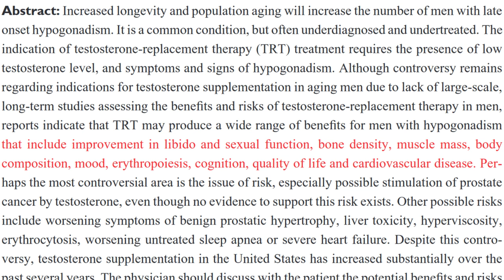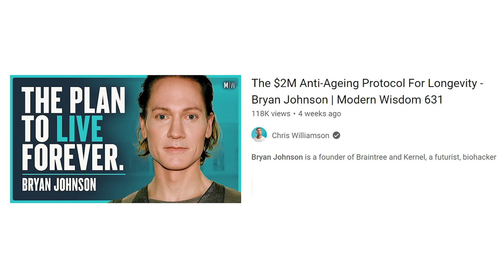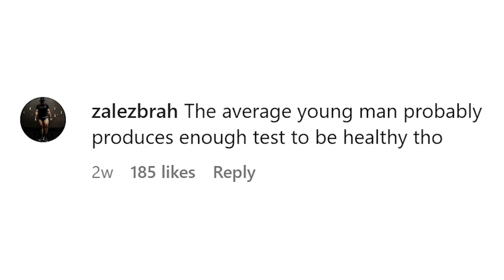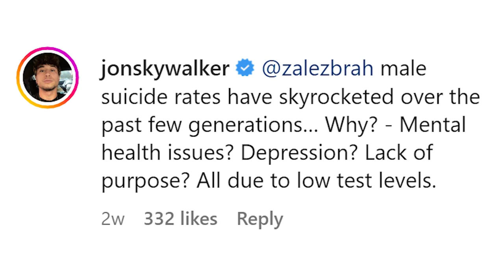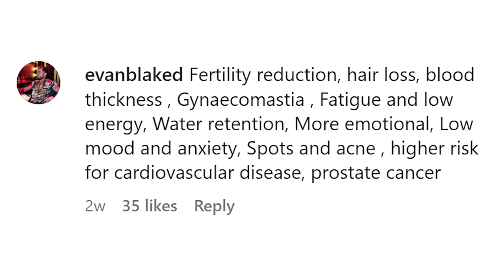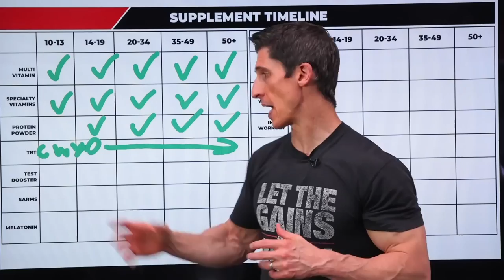Everyone Should Be On TRT